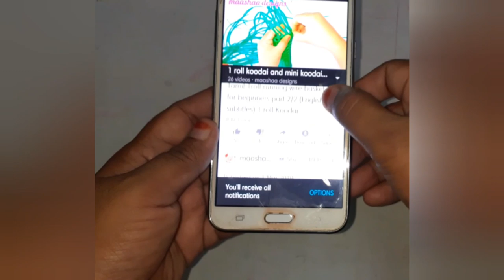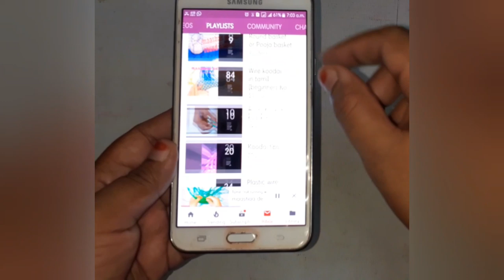square Pooja basket full clear easy tutorial for beginners